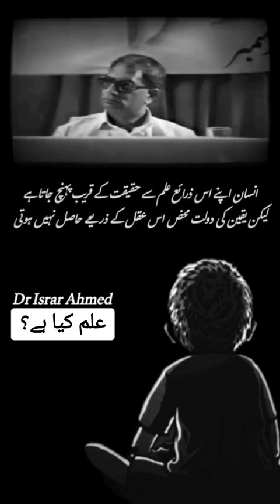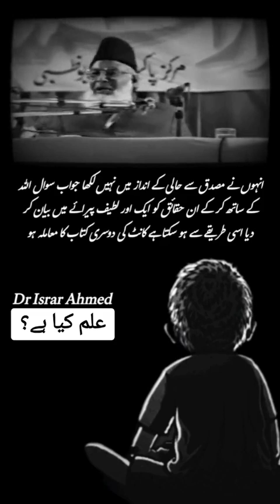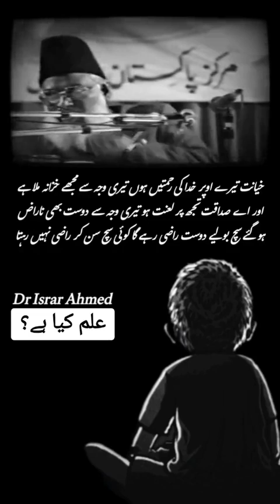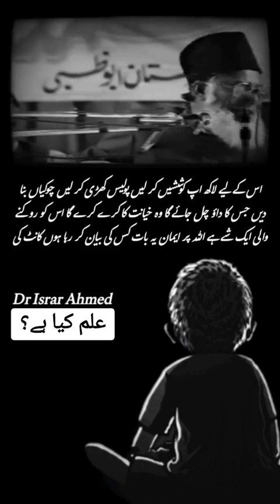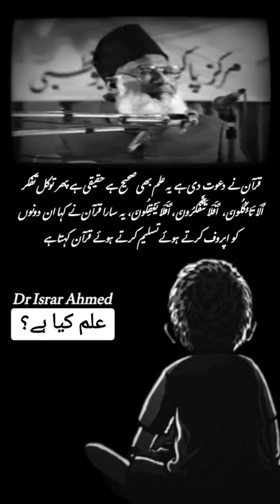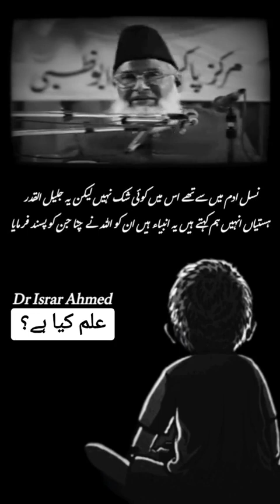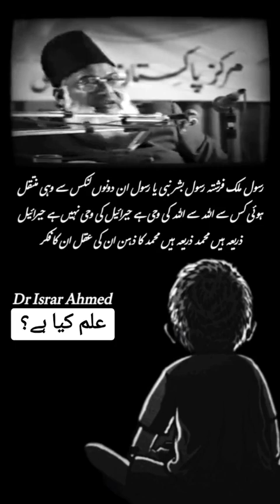ilam Kya ha | what is knowledge | Doctor Israr Ahmad ka Eham Farman | علم کیا ہے#israrahmad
ilam Kya ha | what is knowledge | Doctor Israr Ahmad ka Eham Farman
علم کیا ہے
ڈاکٹر اسرار احمد کا فرمان